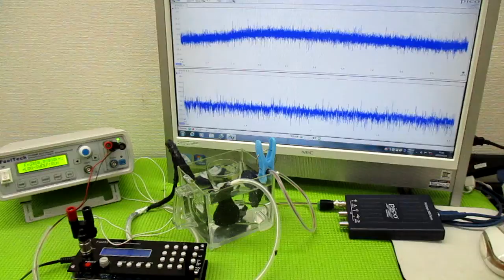オリジナル製品：超音波発振プローブを利用した超音波制御技術